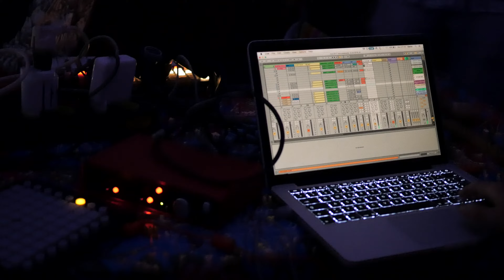Roda de Sample VERÃO 2017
video: @ VJ Suave
sonido:
URUBU MARINKA ((( Leipzig, BA )))
RAUL ZITO ((( São Paulo, SP )))